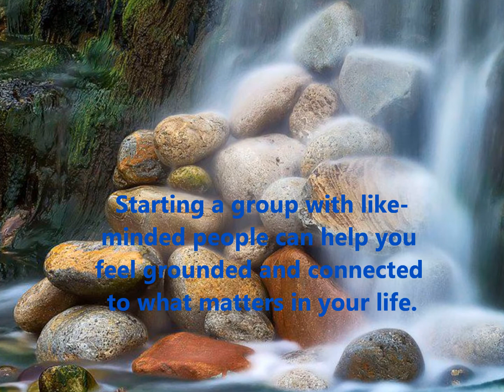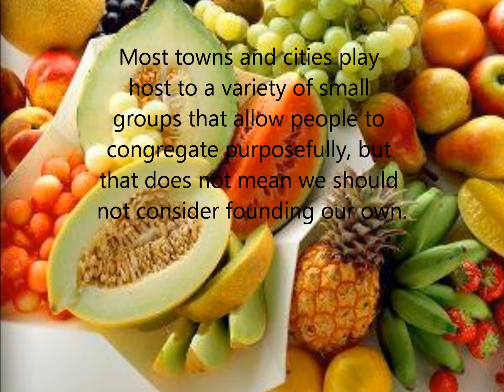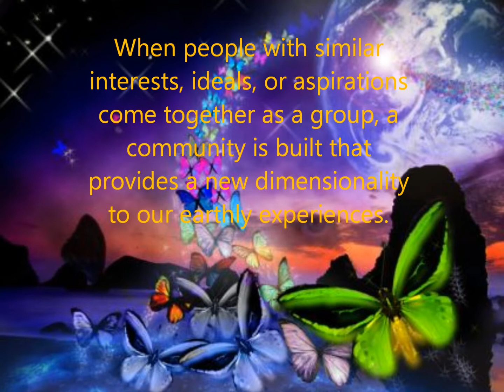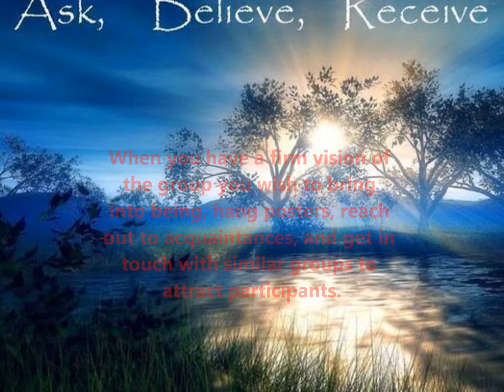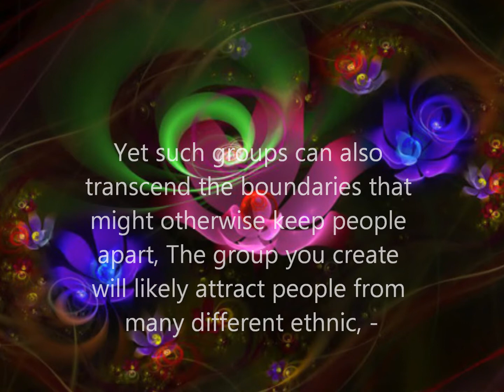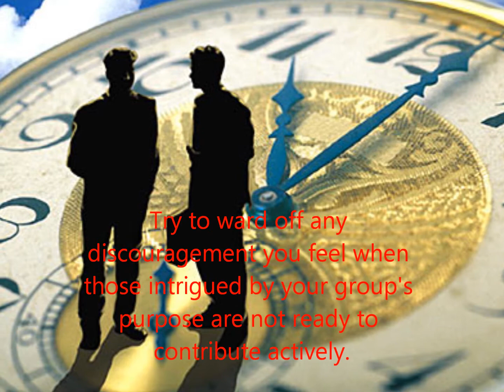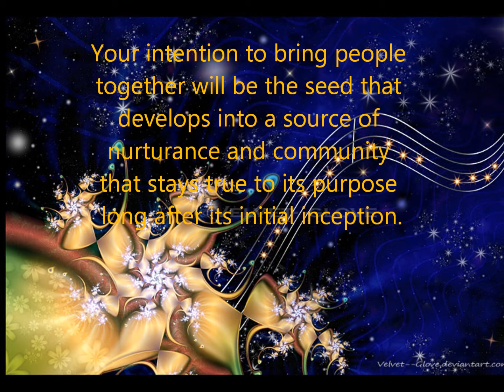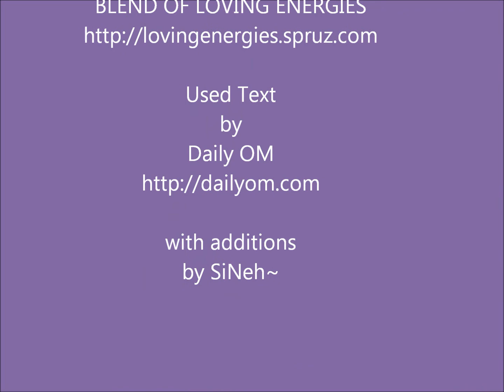BOLE: Fellowship with a Purpose - Starting a Group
Resonating With Like Minded People
*¨*.¸¸*¨ ♥ LOVE.**¨*.¸*¨ ♥ .♥•.¸¸.•
(¯`*•.ƪ(˘˛˘)ʃ.•*´¯) .♥•.¸¸.• ƸӜƷ
_/|\_NAMASKAR_/|\_
SiNeh~